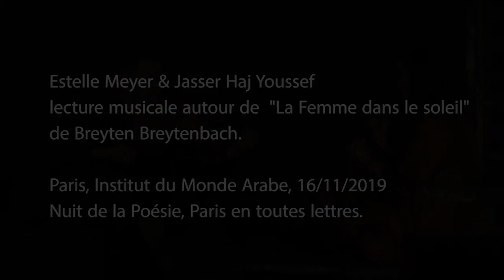Estelle Meyer & Jasser Haj Youssef 16/11/19 IMA, Nuit de la Poésie "dors petite aimée"